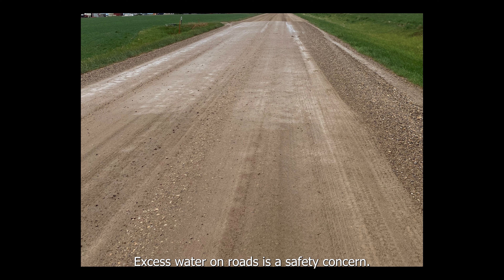Importance of Preventing Pivot End Guns from Spraying Roads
When pivot end guns spray water onto roads, it creates a safety concern for motorists and causes costly damage to the infrastructure.